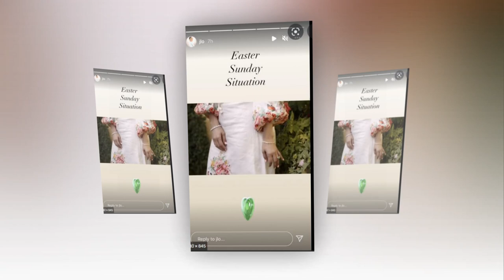Jennifer Lopez and Ben Affleck secretly got married on Easter